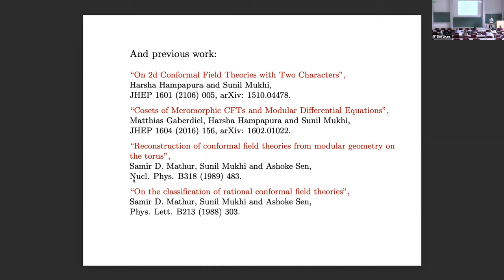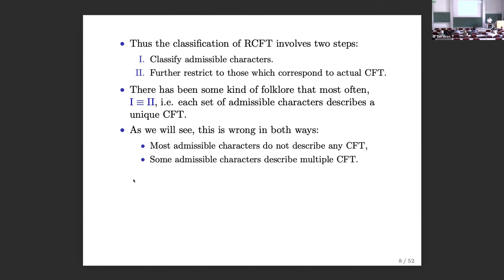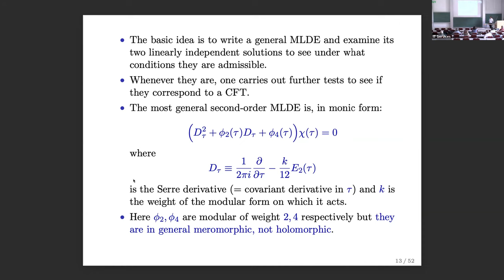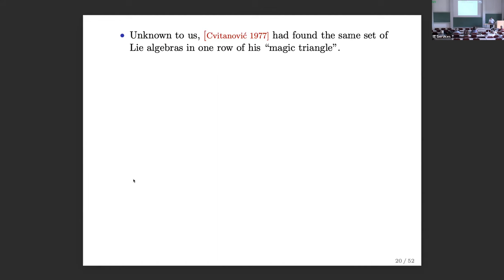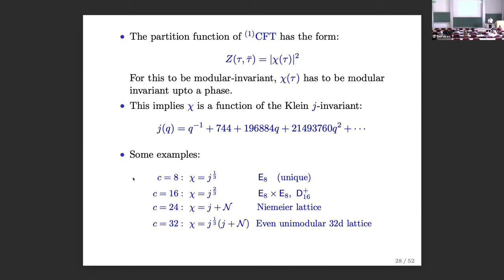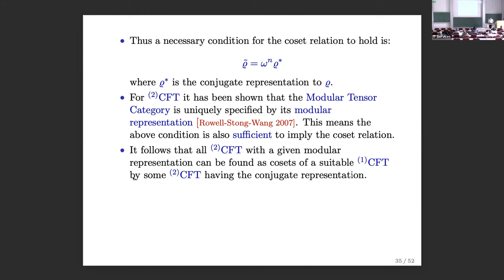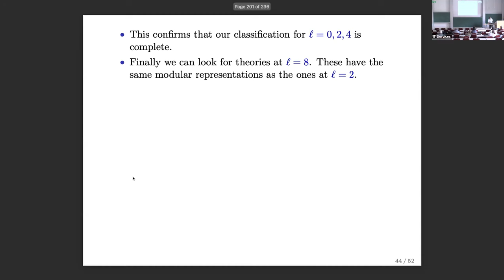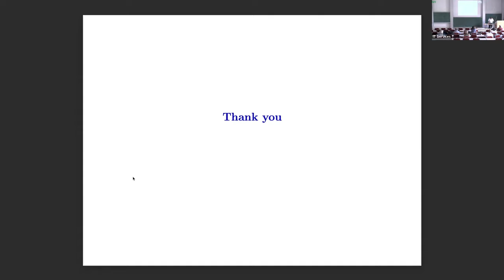Prof. Sunil Mukhi | Classification of Unitary RCFTs with Two Primaries and c less than 25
Speaker(s): Professor Sunil Mukhi (Indian Institute of Science Education and Research (IISER); Tata Institute of Fundamental Research)
Date: 23 August 2022 – 13:30 to 14:30
Session Title: Classification of Unitary RCFTs with Two Primaries and c less than 25
Event: [NC2W02] Crossing the bridge: New connections in number theory and physics

I will present a classification of all unitary, rational conformal field theories with two primaries, central charge c less than 25, and arbitrary Wronskian index. These are shown to be either certain level-1 WZW models or cosets of meromorphic theories by such models.

By leveraging the existing classification of  meromorphic CFTs of central charge c less than equal 24, all the relevant cosets are enumerated and their characters computed. This leads to 123 theories, most of which are new. It will be emphasised that this is a classification of RCFTs and not just consistent characters. Work in collaboration with Brandon Rayhaun.